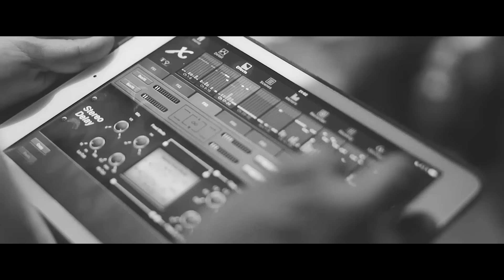Osmar d´ Zonnando - Lanzamiento OFICIAL - (DISCOTECA LOFT)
Lanzamiento de la nueva marca OSMAR D´ ZONNANDO
en la discoteca LOFT...!!!